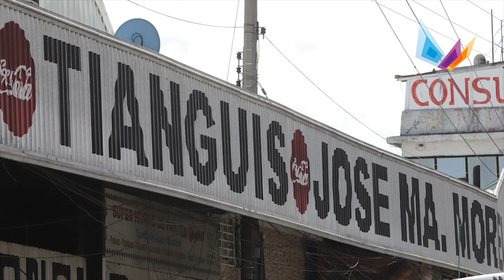El miedo a las represalias es un factor crucial que impide a muchas víctimas denunciar en Morelos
El director general del Consejo Ciudadano de Seguridad Pública de Morelos, Fernando Vela, advirtió sobre la creciente "cifra negra" de casos de extorsión y cobro de piso que no son denunciados por temor a represalias.